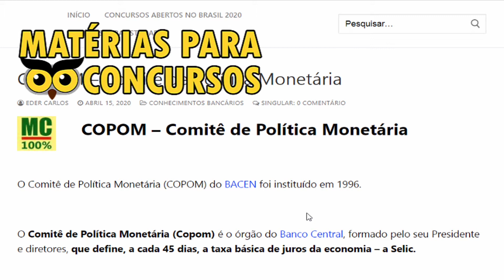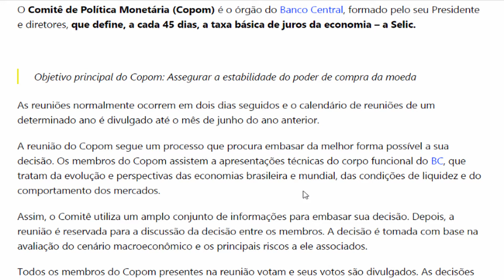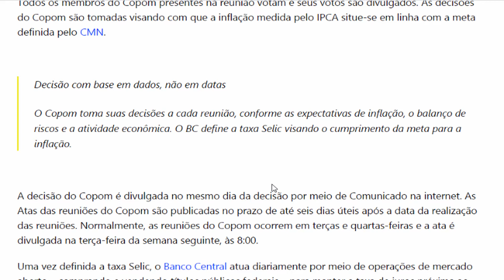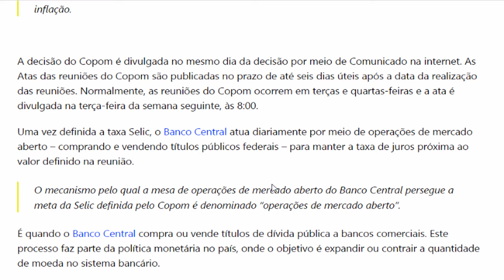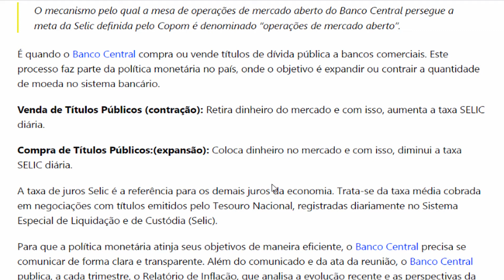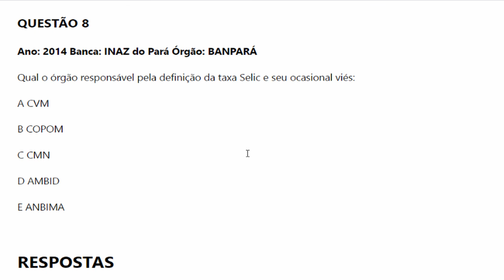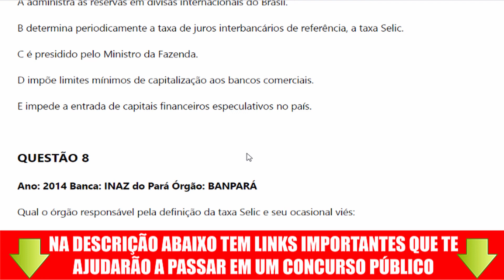Copom - Comitê de Política Monetária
Neste vídeo você aprenderá sobre o Copom - Comitê de Política Monetária.

O Comitê de Política Monetária (Copom) é o órgão do Banco Central, que define, a cada 45 dias, a taxa básica de juros da economia – a Selic.